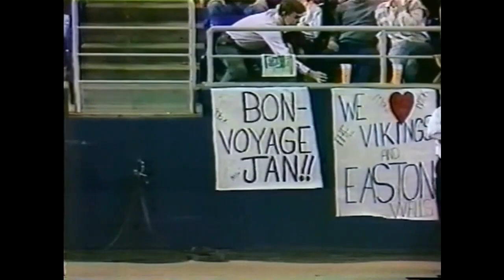1985 Week 16 - Philadelphia Eagles at Minnesota Vikings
Eagles (6-9) vs Vikings (6-9)
December 22, 1985
Play by Play - Tom Brookshier
Color Commentator - Dick Vermeil